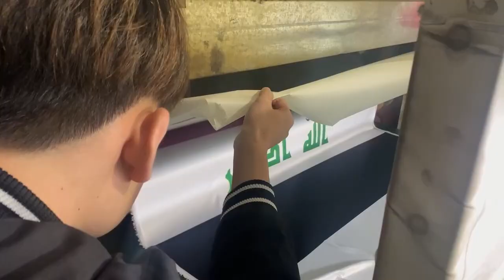Roller sublimation printer